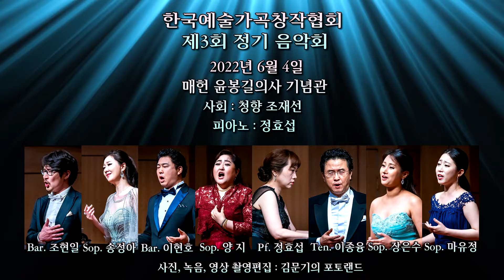한국예술가곡창작협회 제3회 정기 음악회 / 2부 사회 청향 조재선의 참여 시인 작곡가 소개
한국예술가곡창작협회
제3회 정기 음악회
2022년 6월 4일
매헌 윤봉길의사 기념관

사회 : 청향 조재선
피아노 : 정효섭

프로그램

1부
님의 노래(이영애 시. 임긍수 곡) - Bar. 조현일, Pf. 정효섭
하얀 그리움(이희선 시. 임채일 곡) - Sop. 송정아, Pf. 정효섭
흥인지문(이원술 시. 송영수 곡) - Bar. 이현호, Pf. 정효섭
그대의 왕궁(임경희 시. 임채일 곡) - Sop. 마유정, Pf. 정효섭
비오는 날의 그리움(김성숙 시. 박경규 곡) - Ten. 이종융, Pf. 정효섭
사진 한장의 추억(김성숙 시. 김현지 곡) - Sop. 장은수, Pf. 정효섭
자화상(청향 조재선 시. 권태복 곡) - Sop. 송정아, Pf. 정효섭
황혼의 숲(청향 조재선 시. 이안삼 곡) - Bar. 조현일, Pf. 정효섭
비창소리(임경희 시. 임채일 곡) - Sop. 마유정, Pf. 정효섭
물든 사랑(이영애 시. 김성희 곡) - Sop. 양 지, Pf. 정효섭

Intermission

2부
그대 가시려거든(임경희 시. 정애련 곡) - Sop. 마유정, Pf. 정효섭
추 억(박종화 시. 김자경 곡) - Bar. 이현호, Pf. 정효섭
슬픈 사랑(이희선 시. 김자경 곡) - Sop. 송정아, Pf. 정효섭
님이여(이영애 시. 정애련 곡) - Ten. 이종융, Pf. 정효섭
갈망의 봄(청향 조재선 시. 이안삼 곡) - Sop. 장은수, Pf. 정효섭
꽃잎 편지(박종화 시. 김자경 곡) - Bar. 조현일, Pf. 정효섭
황혼의 길목(이원술 시. 임채일 곡) - Bar. 이현호, Pf. 정효섭
가을비 사연 담아(김성숙 시. 김자경 곡) - Sop. 장은수, Pf. 정효섭
회 상(이희선 시. 황덕식 곡) - Bar. 조현일, Pf. 정효섭
별이 된 사랑(이영애 시. 임채일 곡) - Sop. 양 지, Pf. 정효섭
그리운 금강산(한상억 시. 최영섭 곡) - 다 함께 부르기, Pf. 정효섭

사진, 녹음, 영상 촬영 & 편집 : 김문기의 포토랜드
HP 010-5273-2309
유투브 채널 : 김문기의 포토랜드